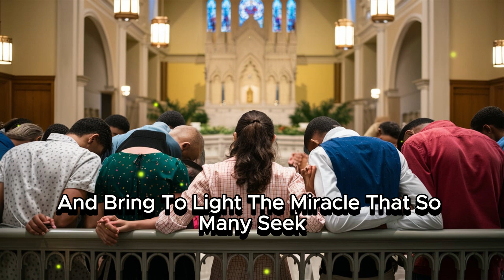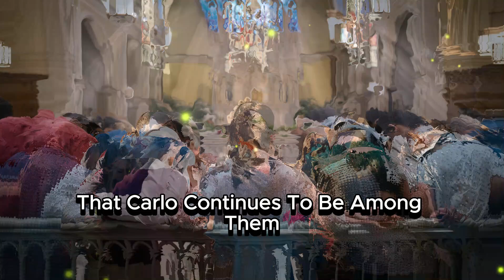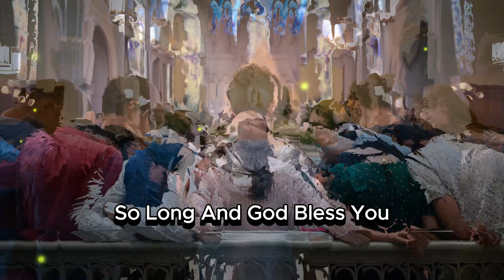MYSTERIOUS LIGHT AT THE TOMB OF CARLO ACUTIS SPARKS CURIOSITY AMONG BELIEVERS.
INTRIGUES SCIENTISTS, AND PUTS THE WORLD ON ALERT.

MYSTERIOUS LIGHT AT THE TOMB OF CARLO ACUTIS SPARKS CURIOSITY AMONG BELIEVERS, INTRIGUES SCIENTISTS, AND PUTS THE WORLD ON ALERT.